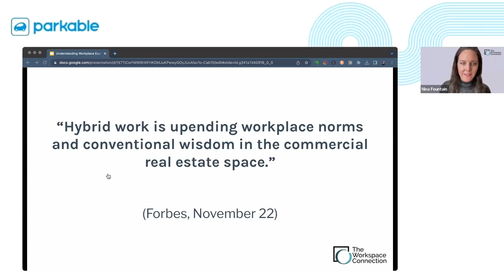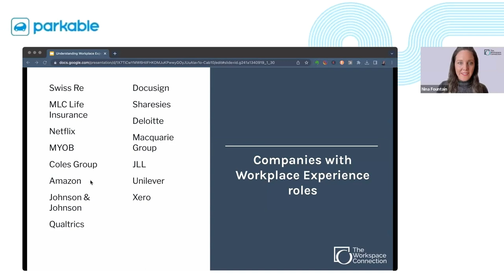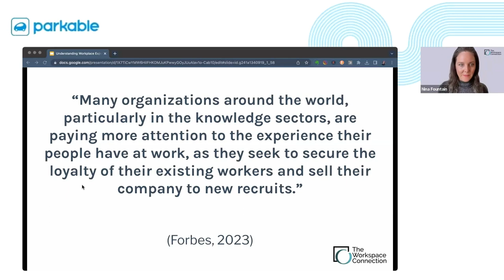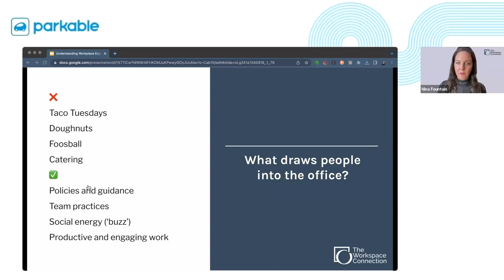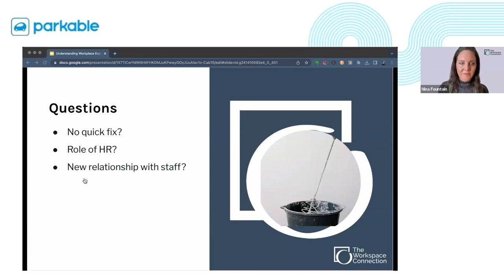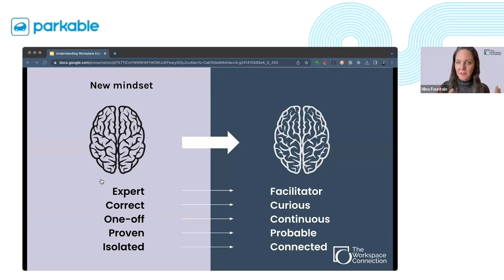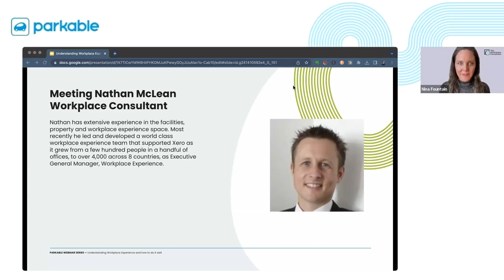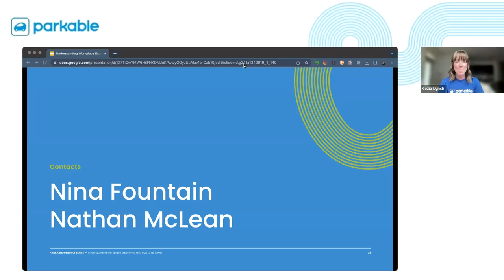Operational Excellence - Understanding & improving workplace experience with Nina Fountain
The way we work is changing, and with it, the purpose of the office. Today, employers recognize that the office must be more than just a place to work. It must be a space where people are drawn to, where they feel connected to their colleagues, and where they can thrive. Workplace experience is at the heart of this transformation, as employers look to redesign the office for a more compelling and engaging experience.

Takeaways
- Context of workplace disruption, scale of the change that has occurred
- Organisations got through it, but there are some residual challenges, including managing occupancy levels
- Hybrid is here to stay, along with a radically rewritten purpose of the office
- Workplace Experience is a key part of solving the occupancy challenge
- At its core, Workplace Experience is a people-centric approach enabled by design thinking